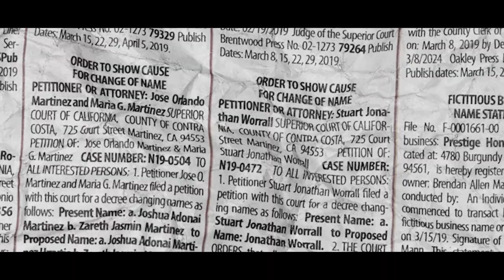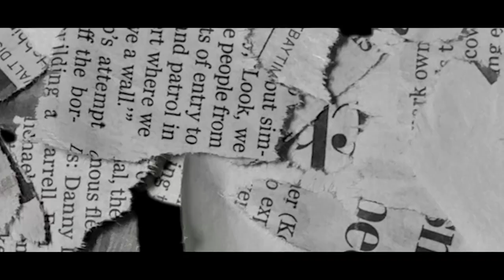Camp Schwab Chicago 2019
This is a cinematic recap of Camp Schwab for the 2019 Summer Season: Camp Schwab is a nonprofit organization that offers athletic and cultural activities to children with disabilities, and comes at not cost to any of the campers.

Directed & Edited By: Joaquín

The Official Channel of RJM Studios : The Home of Quantum Cinema

( What is Quantum Cinema ? ): Q.C is where the moving picture meets the quantum world. Timeless works of cinema that evoke contemplation, emotion, and beauty in regards to the universe.

Keep On Sailing ... ⛵